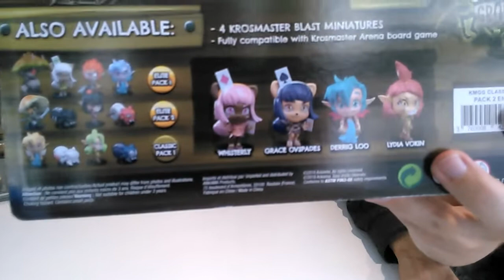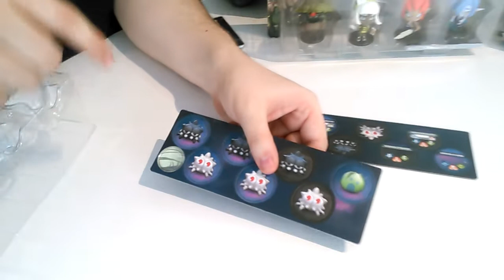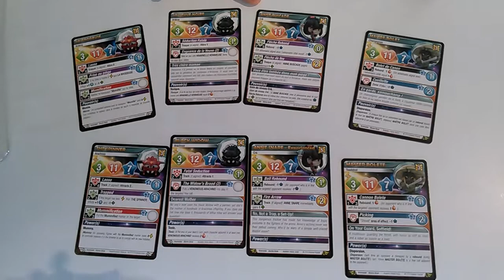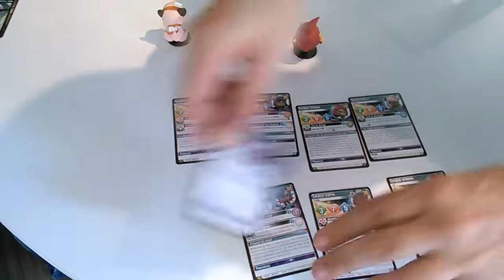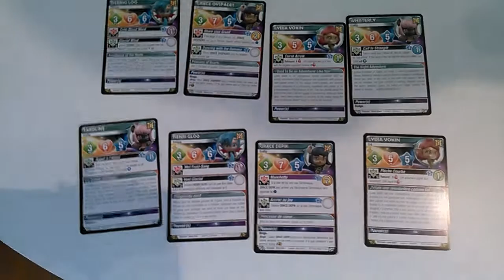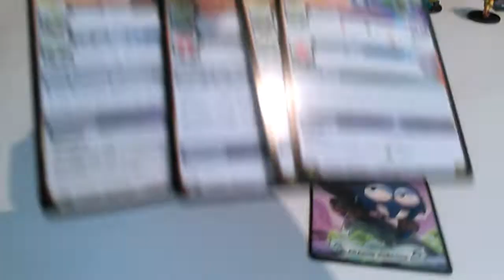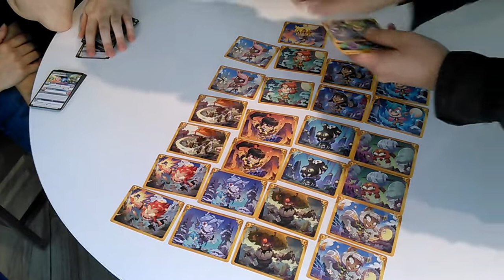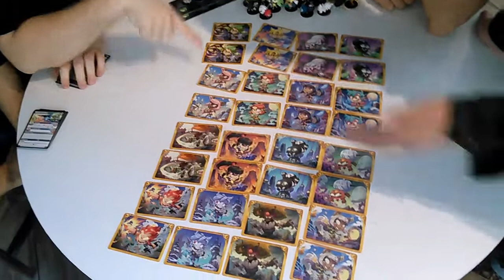Krosmaster Arena: Unboxing s.7 desde Cannes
¡Muy buenas a todos Krosmonautas!

Hoy traemos un unboxing de la season 6 realizado en Cannes este pasado fin de semana, de la mano de nuestros compañeros Samu, Rubén, Jorge, Sergio y Dan.